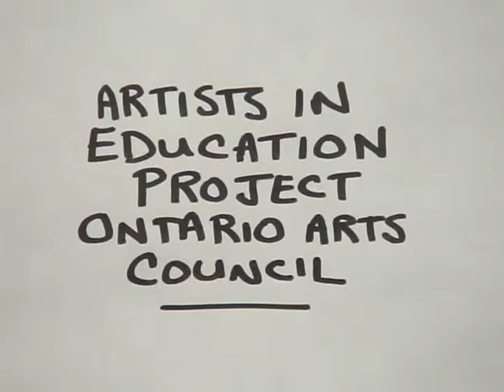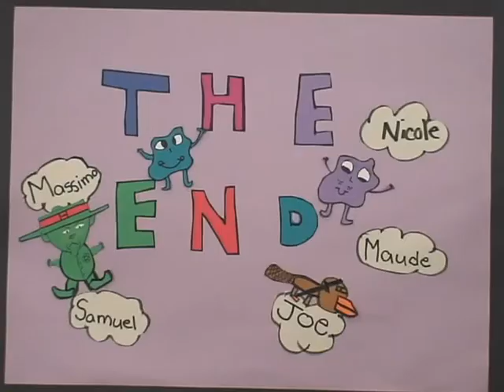Clinton Street School Animation 2010 - Mr. Eckler's Class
0:15 Great Escape
1:53 The Amazing Chase
3:22 Shrimp + Marvin Have an Adventure
5:21 The Moon Rock
7:20 Trip to the Moon!